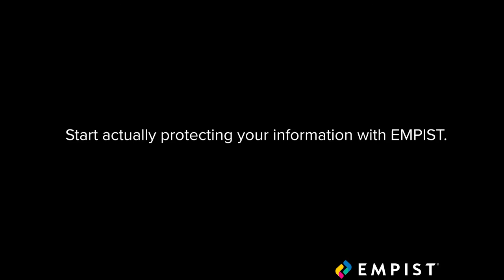Do Better. Start Actually Protecting Yourself With EMPIST.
Sure, we all get a bit lazy with passwords, and practice some "not so good" protocols... Like putting your passwords under your keyboard. Do better, and start actually protecting your passwords!